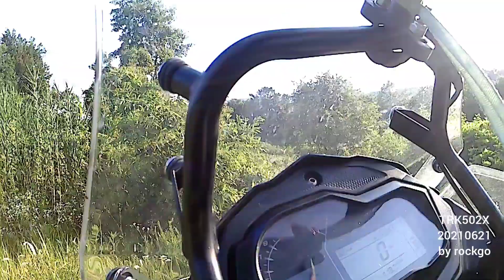BENELLI TRK502X 20210621 일상주행 by rockgo